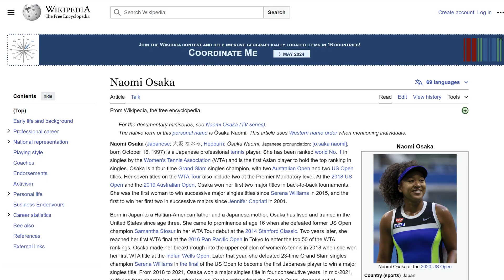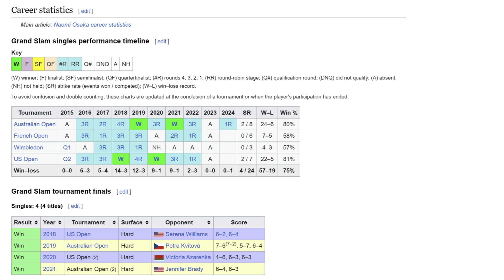How Naomi Osaka conquered the world of Tennis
Today, we’re diving into the incredible journey of Naomi Osaka, one of the most dominant and inspiring figures in the world of tennis. 🎾
Naomi's story is a testament to talent, hard work, and resilience.
Join us as we celebrate Naomi Osaka's phenomenal achievements and explore what makes her a true champion. Share your thoughts and favorite Osaka moments in the comments below!